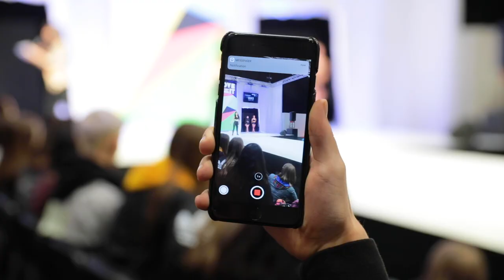BLOCH at MOVE IT 2019 Video Highlights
Sponsor of MOVE IT 2019, BLOCH was joined by Jason Samuels Smith to tap the weekend away!

We’re excited to share our highlights of such a successful weekend which saw Jason performing on the main stage and leading his masterclass in the BLOCH studio, all while wearing his custom JSS tap shoes!

The latest BLOCH collection was beautifully showcased by Masters Performing Arts on the Fashion Stage and we saw some incredible talent at the Brand Ambassador Talent Search.

Links:

Jason Samuels Smith Tap Shoes

BLOCH Facebook: Bloch Dance Europe / Bloch Dance USA

Bloch Twitter: BLOCHEurope / BlochDance_USA

Bloch Instagram: bloch_eu / blochdanceusa